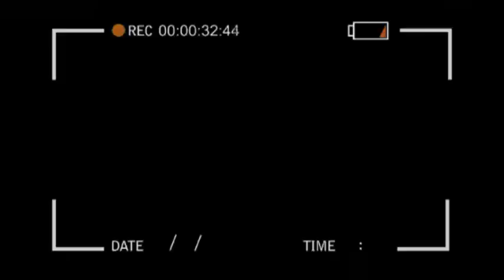TO LANDA MUTU ATINDAKI MUANA FERRE GOLA